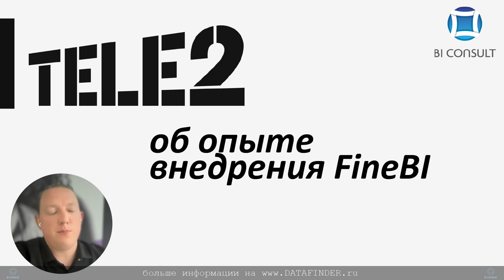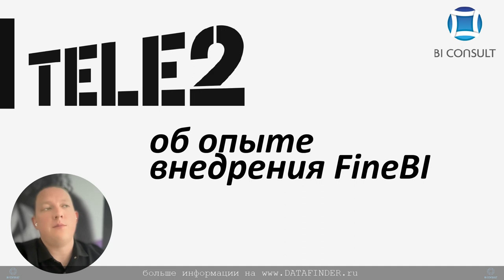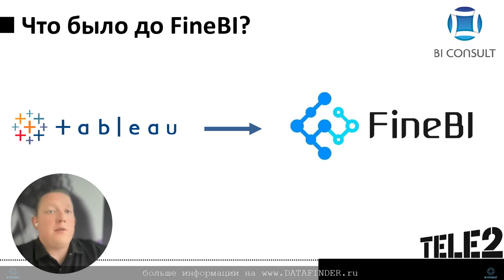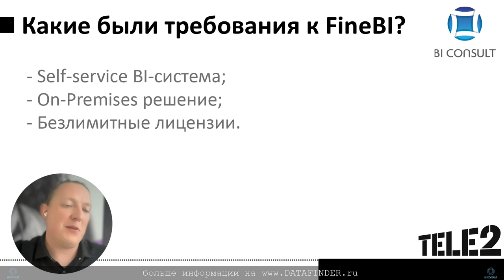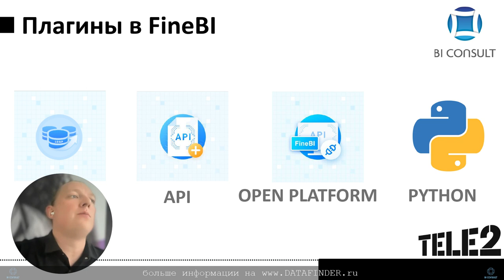Спринт 2 по FineBI. Задание#3 Теле2 об опыте внедрения FineBI. Плагины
Теле2 осуществила миграцию с Tableau на FineBI. Сейчас программой пользуются более 3 тысяч сотрудников. В планах компании увеличить количество активных пользователей и реализовывать больше отчетности в FineBI.

В этом видео Александр Снытко, руководитель корпоративной отчетности и визуализации данных в Теле2, рассказывает:
- Какой BI-системой пользовались до FineBI
- Какие были требования к BI-системе
- Как осуществлялась миграция
- Какие плагины используются в Теле2

Обучение по платформе FineBI с практическими заданиями. Учиться бесплатно

finebi,
finebi как установить плагин,
finebi плагин,
finebi скачать плагин,
def finebi,
finebi скачать,
sibur finebi,
finebi обучение,
finebi 6.0,
finebi разработчик,
finebi sibur local,
http finebi 37799 webroot decision,
com finebi common exception execute finewidgetnodataexception,
dashboard finebi,
finebi официальный сайт,
finebi цена,